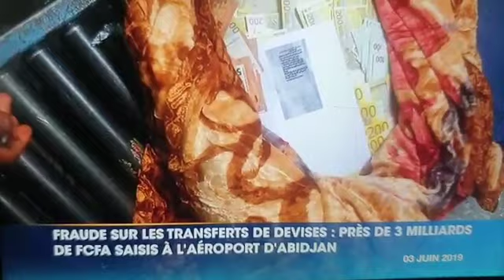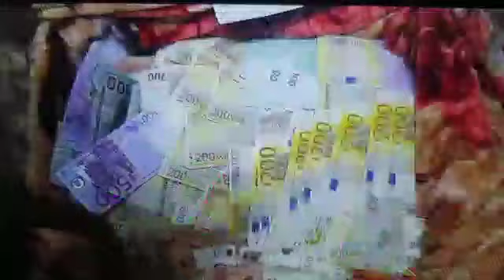FRAUDE SUR LES TRANSFERTS DE DEVISES : PRÊS DE 3 MILLIARDS DE F CFA SAISIS À L'AÉROPORT FÉLIX HOUPH